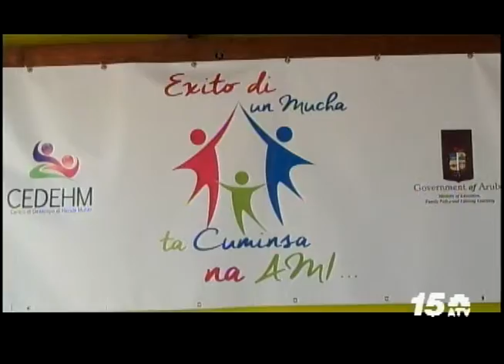Noticia Awenochi - Dia di Famia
Like nos fanpage ATV Broadcasting Aruba Y Noticia Awenochi 15Mei 2015